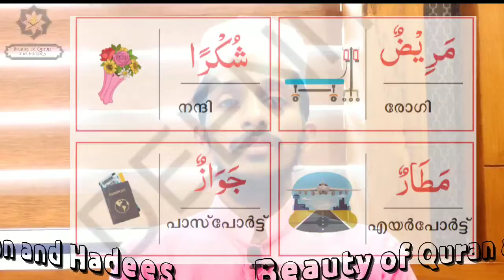online madhrasa || First Class || part 30 || hafiz ilyas Ansari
":::Maulana madhrasa, Edakkad, kannur...
Hafiz ilyas Ansari...